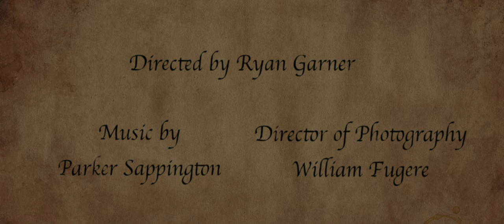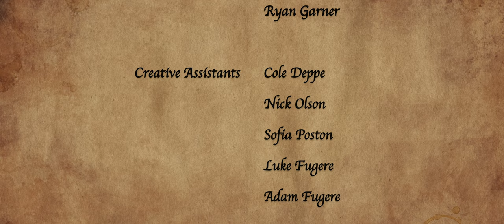Saving The Princess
Ryan and Luke return bigger and better than ever, ready to take on a new foe: The Orc Priest and his Orc Monks. Sent off by a Fairy on a quest to rescue The Princess, Ryan and Luke embark on their greatest adventure yet.

Now with 0 bugs, Saving The Princess is ready for the consumption of viewers. This film exists to showcase the highest level of production value we could achieve. It includes 0 bugs, an original score by Parker Sappington, a princess costume designed by Sofia Poston, 0 bugs, amazing stunts by Nick Olson, David Stroda, Luke Fugere and Adam Fugere with breathtaking cinematography by William Fugere as well as 0 bugs.